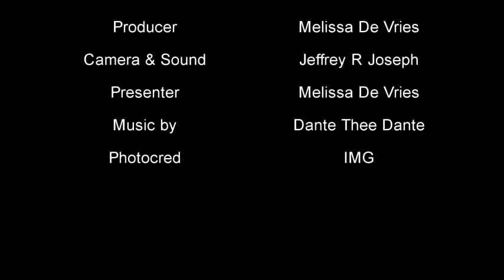Walk with Mel S7 Catching up with Dante Thee Dante